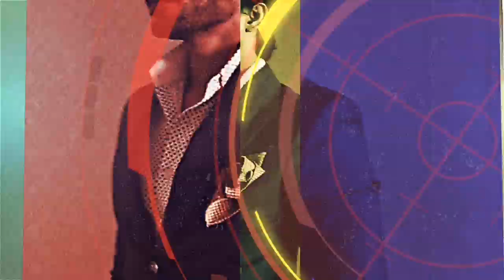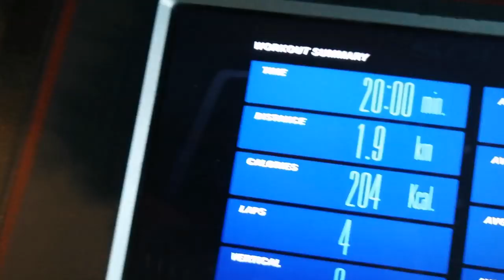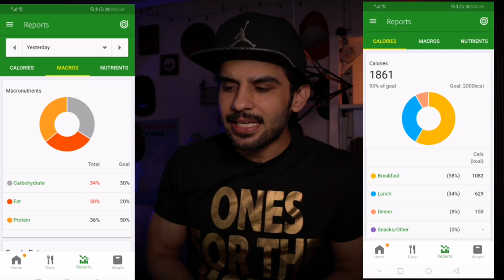You Don't Need Trainer | Budget Lean body | Glutes | Fahad Sheikh | vlog